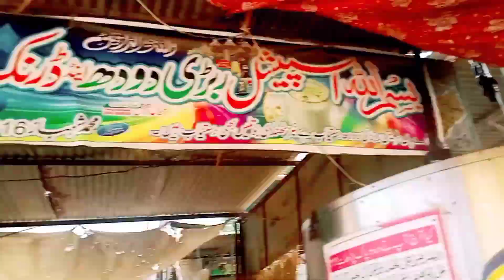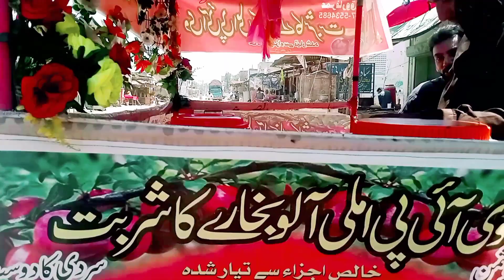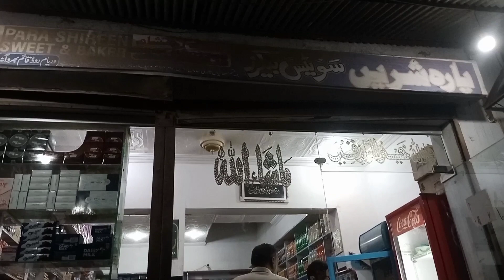Kamal'is public vlog in his city || اپنے شہر میں کمال کا پبلک ولاگ🤩🤣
Kamal's public vlog in his city || اپنے شہر میں کمال کا پبلک ولاگ🤩🤣

how to vlog in public
vlog in public
how to vlog in public without fear
vlogging in public
how to make vlog in public
doing vlog in public place
how to vlog in public with a phone
how to vlog confidently in public
vlogging in public tips
my first vlog
vlogging in public for the first time
tips for vlogging in public
how to make a vlog in public in hindi